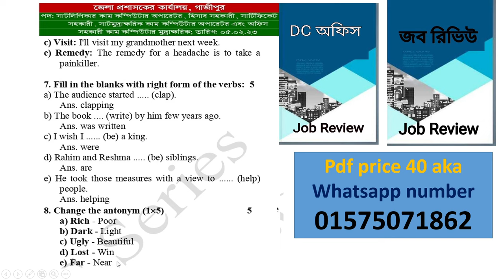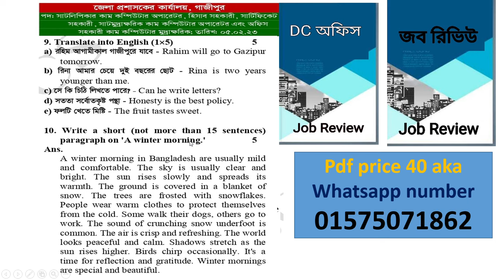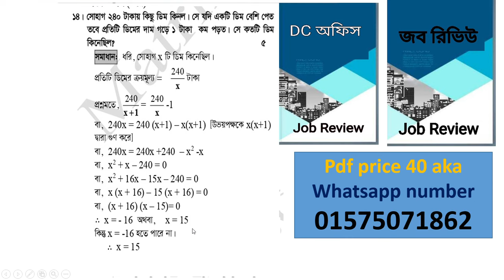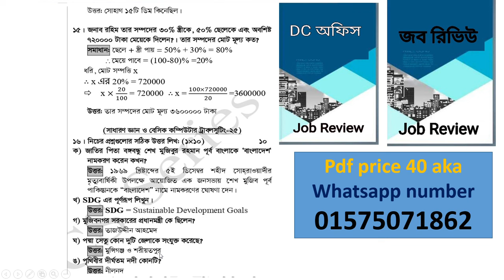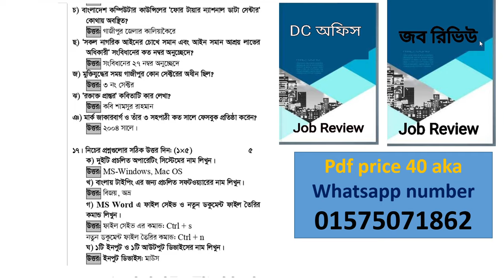dc office job exam question 2024. dc office job preparation 2024. dc office written exam question.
Dc office job written exam preparation, suggestion, question pattern, syllabus, previous question are explained here very carefully. post of office shahayok, cum computer operator, accounts assistant, certificate assistant, etc. are including here.
 dc office written exam question dc office exam question.